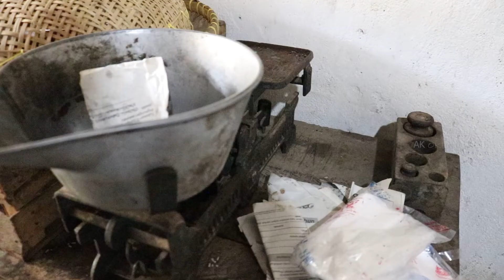SUDAH TUA MASIH JUALAN...NENEK GAK BISA DILARANG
SUDAH TUA MASIH JUALAN...NENEK GAK BISA DILARANG,galang al fatih,